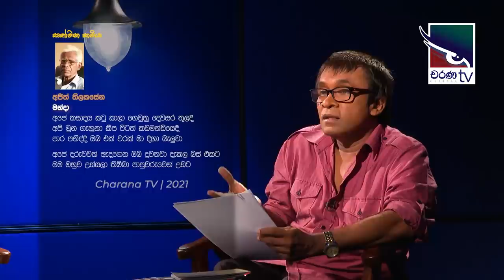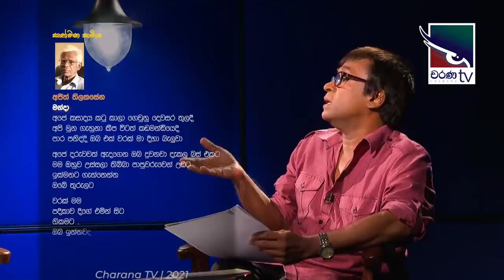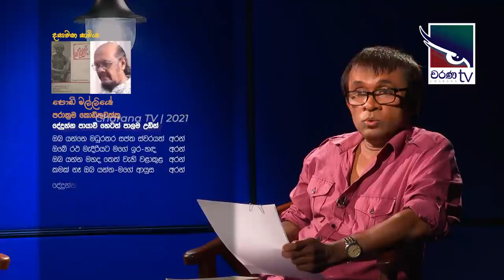"ප්‍රේමය සම්මතයි අසම්මතයි කියලා කොටස් කරන්න බෑ" - ජ්‍යෙෂ්ඨ මහාචාර්ය සමන්ත හේරත්